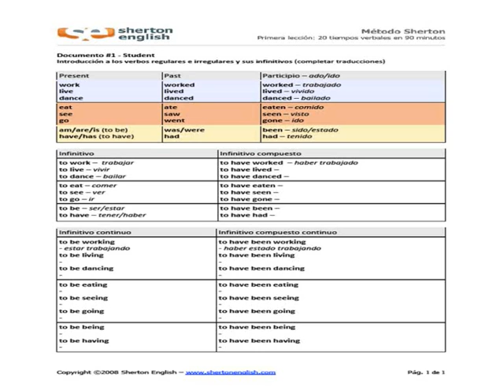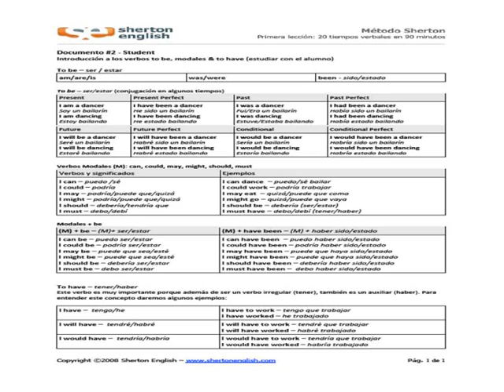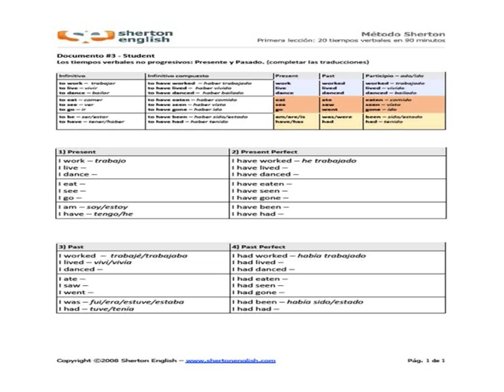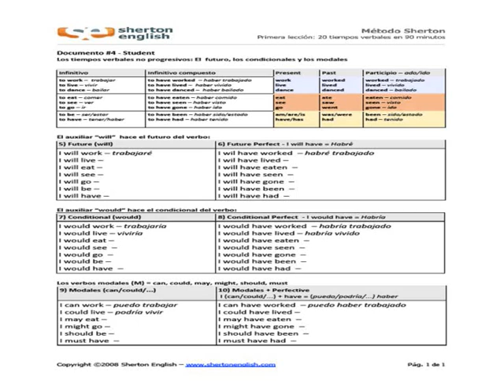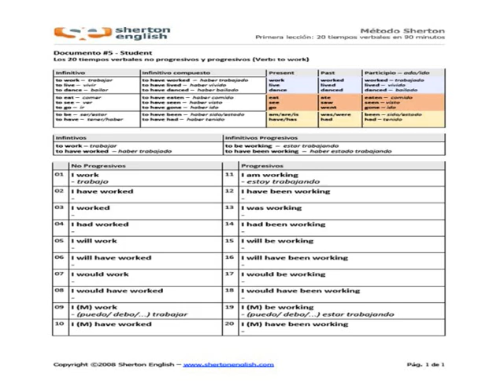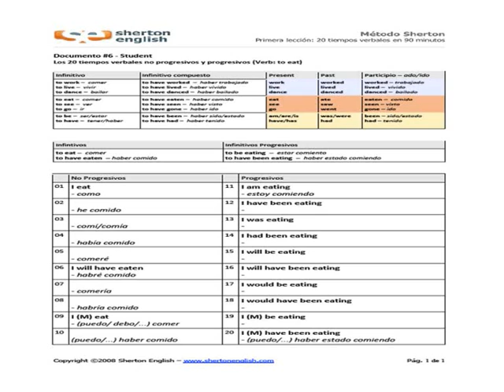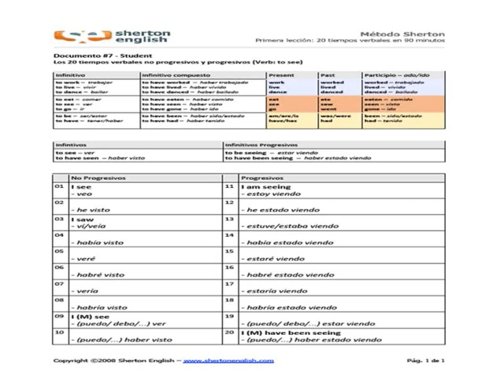English lesson TIEMPOS VERBALES en ingles 2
English lesson by instructor Isaac Osorio from Isaac's Business English,teacher presents VERB TENSES in english and its difficulties for spanish speakers. Leccion de ingles del Profesor Isaac Osorio de Isaac's Business English. Maestro presenta  TIEMPOS VERBALES en ingles y su pronunciacion.
自由英国教训, 自由英國教訓, vrije Engelse les, leçon anglaise libre, freie englische Lektion, ελεύθερο αγγλικό μάθημα, lezione inglese libera, 英国のレッスンを解放しなさい, 영국 학습을 해방하십시오, lição inglesa livre, свободный английский урок
Englisch-Wortschatz Aussprache
english ingles conversation practice englishwithjo tutorial small talk chat class clases lesson lecciones school teacher lessons learn student education students teachers free tube plans language tutorials resource resources university homeschool teaching speak esl course grammar elementary study classroom
online english language instruction
English pronunciation
English grammar
The family